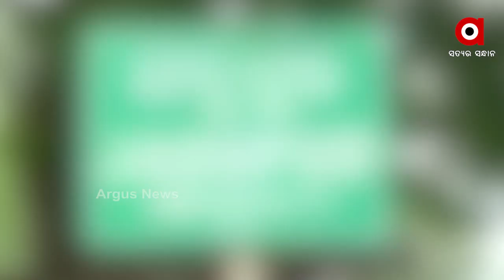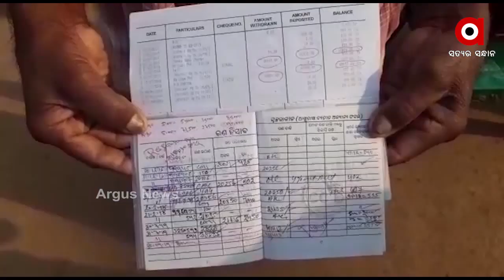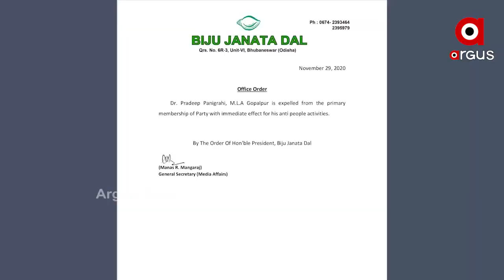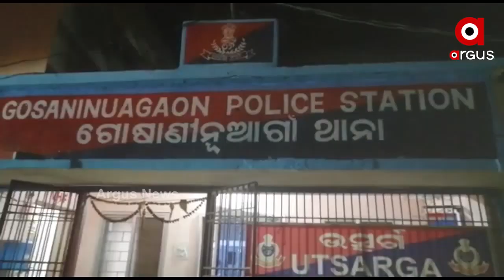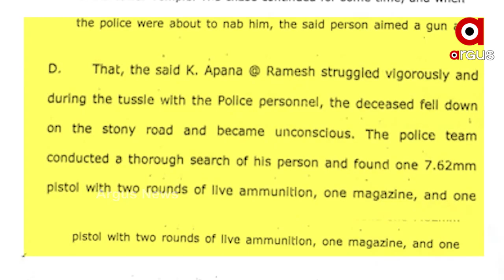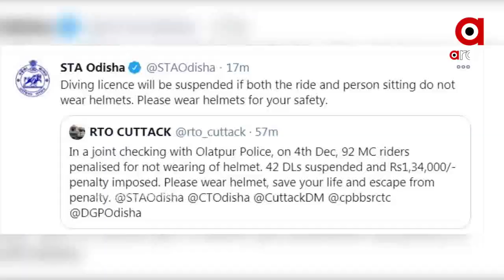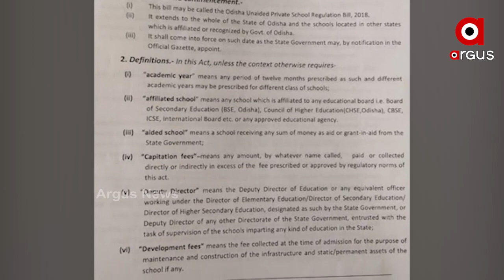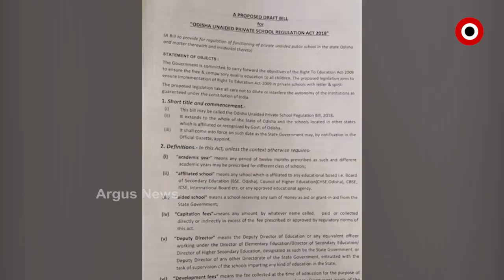Argus Update News 8Am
ପରୀ ଗାଁରେ ନେତାଙ୍କ ଭିଡ଼...
ପ୍ରଦୀପଙ୍କ ପରେ କାହା ପାଳି?...
ବ୍ରହ୍ମପୁରରୁ 6 କିଲୋ ସୁନା ଓ 235 କିଲୋ ରୁପା ଜବତ...
ପୁରୀ ହାଜତ ମୃତ୍ୟୁ ମାମଲାରେ ବଢ଼ିଲା ଅଖିଳେଶ୍ବରଙ୍କ ଅଡ଼ୁଆ...
ଏଣିକି ଦୁଇ ଚକିଆ ପଛରେ ବସିଲେ ବି ହେଲମେଟ ବାଧ୍ୟତାମୂଳକ...
ରାଜ୍ୟ ସରକାରଙ୍କ ପ୍ରାଇଭେଟ ସ୍କୁଲ ପ୍ରେମ...
ଉଦଯାପିତ ହେଲା କୋଣାର୍କ ମହୋତ୍ସବ...